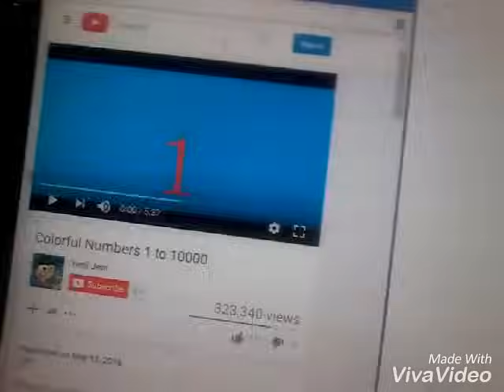Colorful Numbers Super Fast